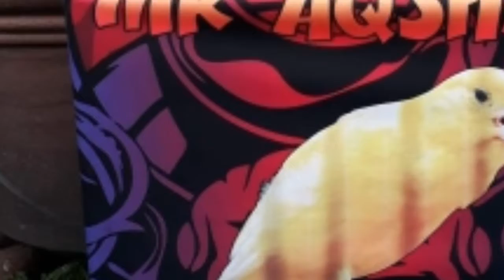Burung Kenari F1ngerol speed rapat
Kenari F1 om aqsa adalah kenari yg sdh berprestasi latber,latpres regional walaupun menjelang mabung tetap bisa mengeluarkan kemampuan nya dengan speed rapat...
burung kenari f1
burung kenari gacor